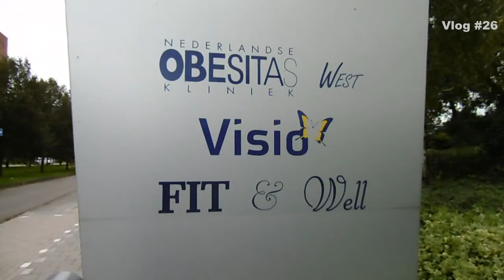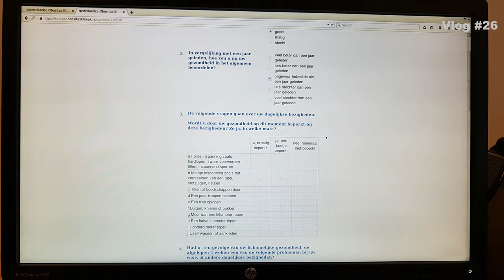Terug-kom-dag Nederlandse Obesitas Kliniek 11-10-2017 #33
Vandaag naar de terugkom dag geweest  en alles gedaan wat moest